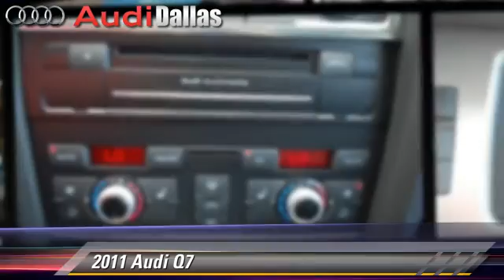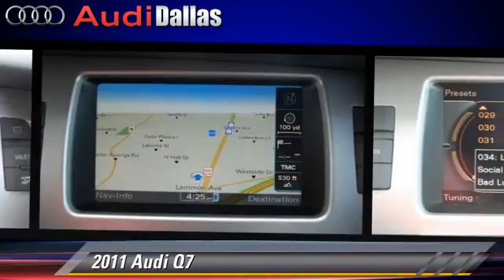Audi Dallas, Dallas TX 75209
Audi Dallas

[DFIN:2:2320193:I:8F4E0EB3:caea5b5c2d4e1f754f42aed756ff7521]